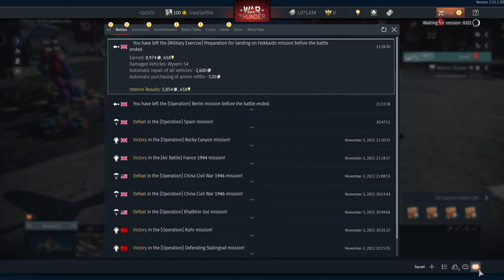Wyvern İngiliz Saldırı Uçağı (War Thunder Dersleri 083)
War Thunder'da Wyvern